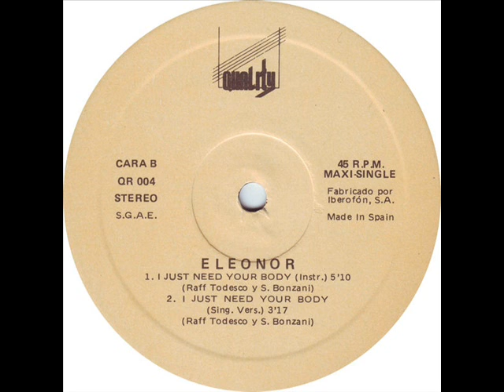Eleonor I Just Need Your Body Vocal Version